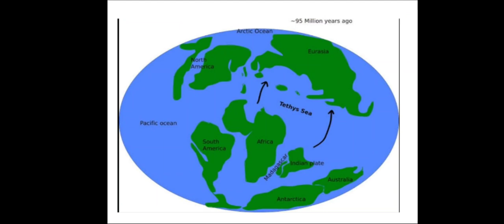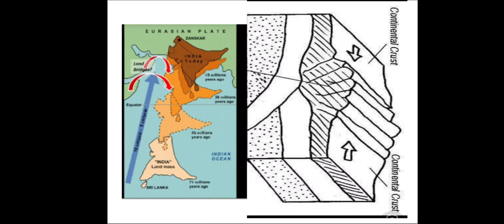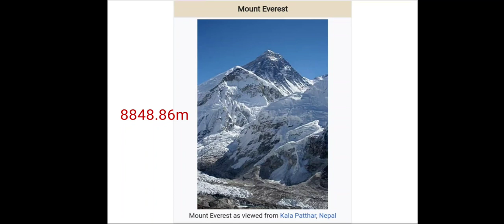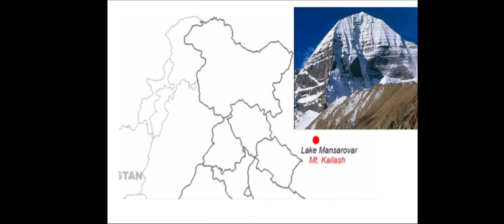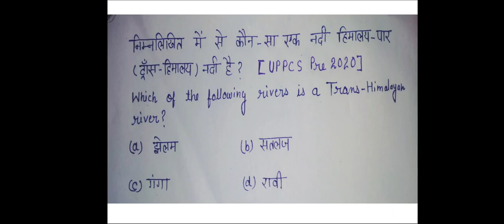Trans Himalaya and it's rivers🙂ट्रांस हिमालय और इससे निकलने वाली नदियाँ।।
Trans Himalaya and it's rivers.
ट्रांस हिमालय और इससे निकलने वाली नदियाँ।।